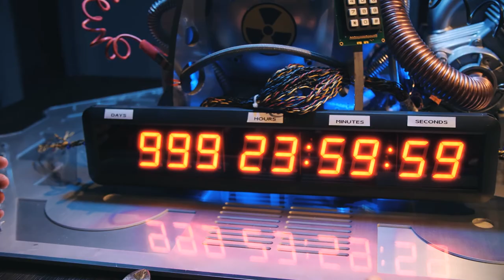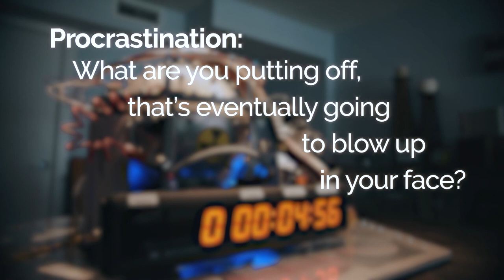BIG IDEA VIDEOS : PROCRASTINATION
Procrastination leads to ineffectiveness, eats away your sense of personal accomplishment. and others lose trust in your ability to get things done.